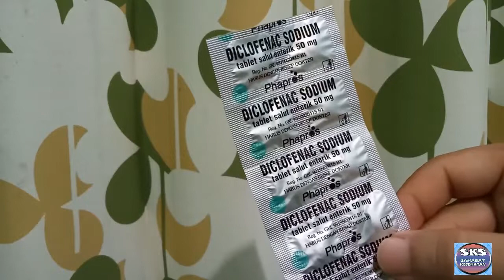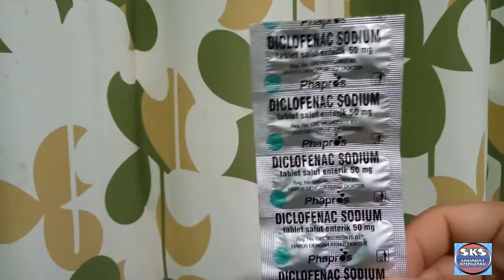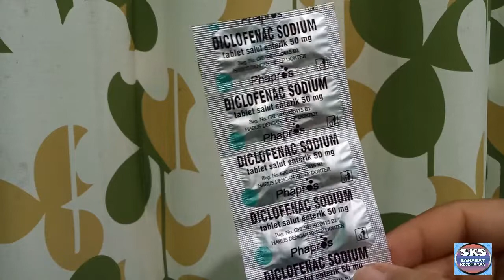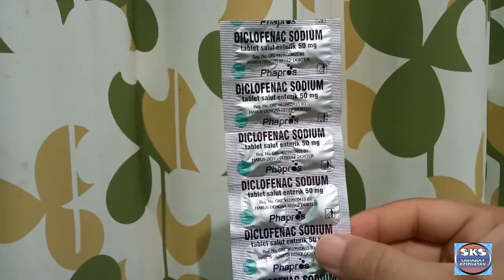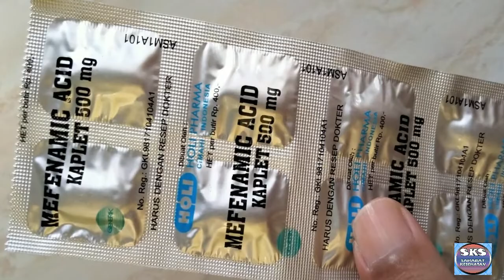YUK KETAHUI!!! INILAH CARA PENGGUNAAN OBAT NATRIUM DIKLOFENAK UNTUK MENGATASI SAKIT GIGI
Di video kali ini @SAHABAT KESEHATAN akan membahas tentang cara penggunaan obat natrium diklofenak dosis untuk mengatasi sakit gigi, natrium diklofenak untuk mengobati sakit gigi, cara mengatasi sakit gigi dengan natrium diklofenak.